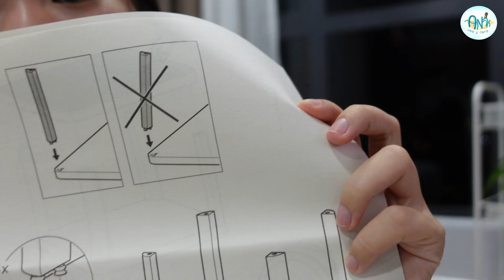【开箱买买买】新入手音响soundbar+coffee table | 分享用后的感受 | 相隔1年后再添新电器和家具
【开箱】新入手音响soundbar+coffee table | 分享用后的感受 | 相隔1年后, 添新电器和家具 |
我慢慢塞满家里的空间

一年前装修,已经超出我的budget。。我唯有等。。等自己有少许钱后，再来买自己想要的家具和电器

现在就是一年后了，我可以开始买啦！

在评价review，我不是专业的，各位想买音响的话可以再去做调查哦
你可能喜欢回看的影片

【大马生活水平】马来西亚平民的衣吃住行，一个月生活需要多少钱？真的那么便宜吗？！有什么隐藏的消费呢？

【改造房间】我决定了省钱的改造！｜客房书房该怎么安排？｜变身前的房间｜新年前大收拾

【大马人在大马】第一集：自驾游马六甲 ｜回马后第一个旅行｜一家大小去旅行 ｜马六甲美食，怀旧街道，穿梭在历史的城市